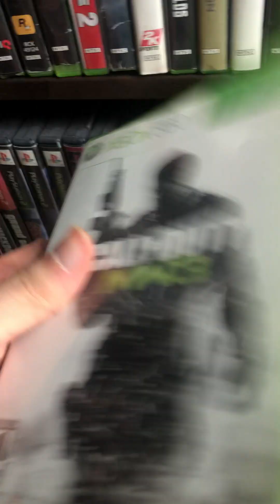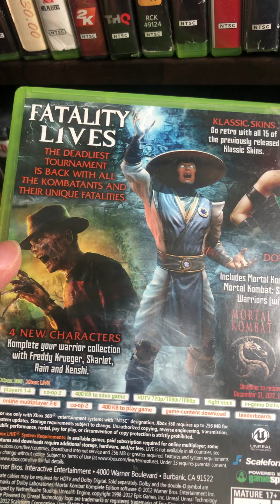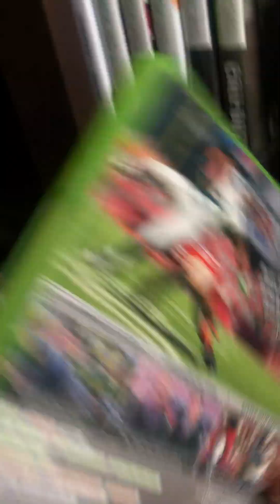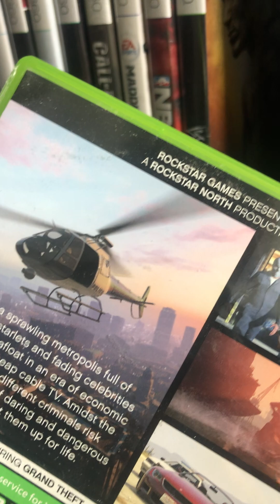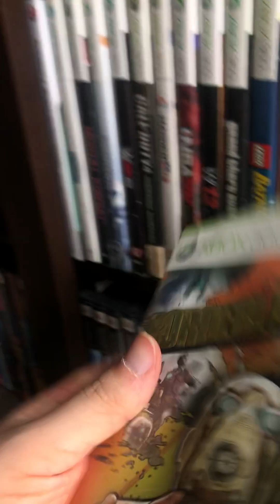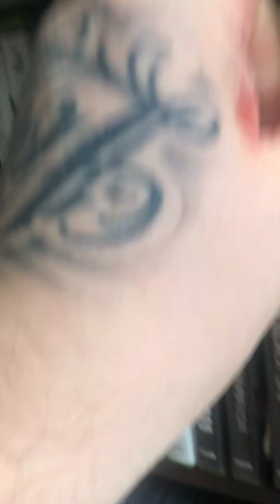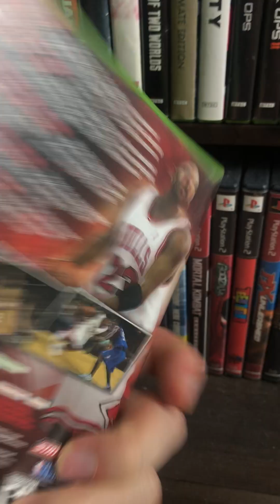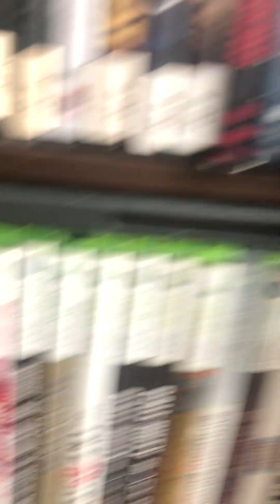Xbox 360 collection part 1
Hobby collection